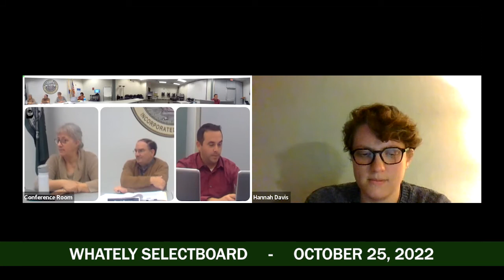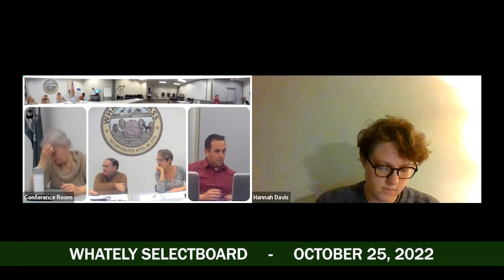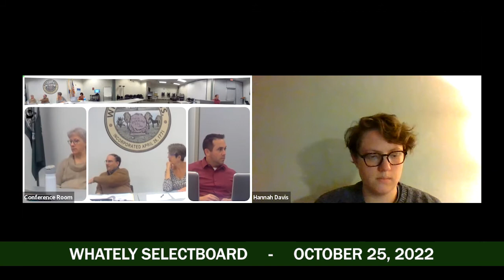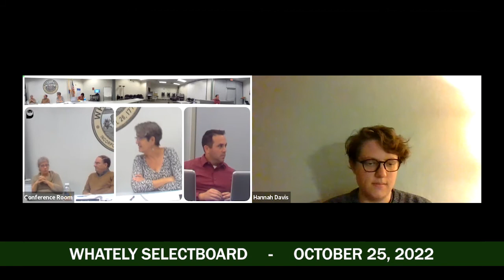Whately Selectboard - October 25, 2022